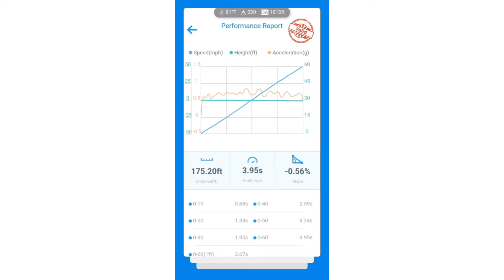MERCEDES CLS63 AMG 0-60 mph in 3.9 sec.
STOCK 2012 CLS63 AMG Performance package P30 rwd measured by dragy.
Dash cam filmed.
0-60 mph in 3.95 sec., with 1 foot roll 3.67 sec.
Temp  81F (27C)